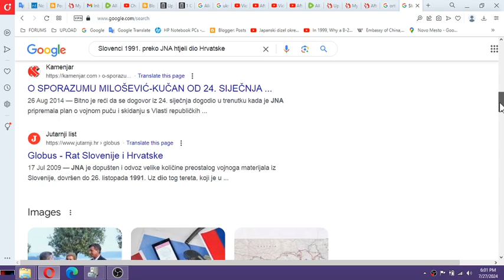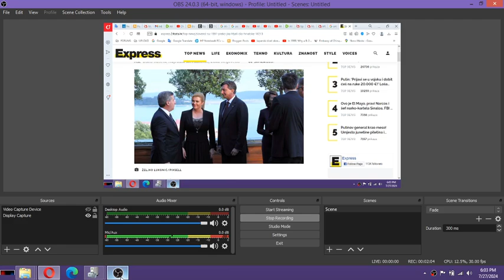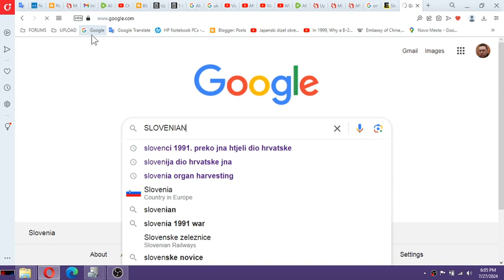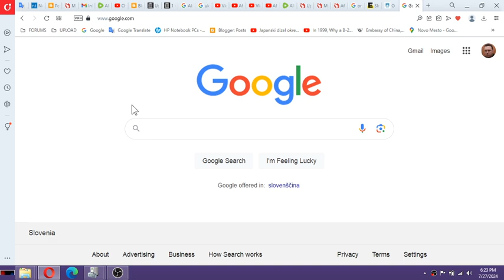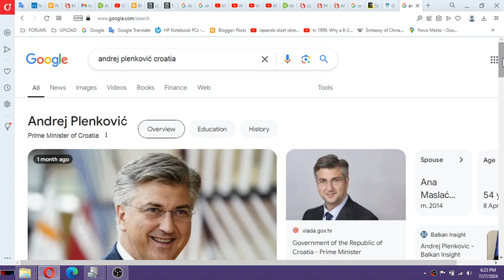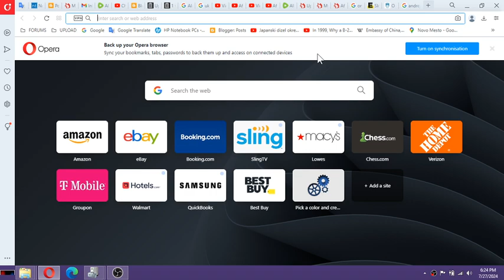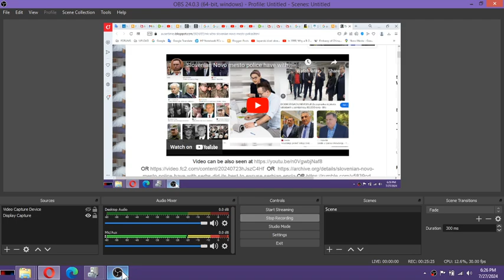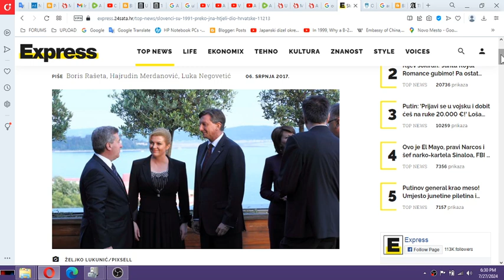Slovenia WANTED WITH YUGOSLAV ARMY ASSSTANCE A PART OF CROATIA IN 1991 Slovenci su 1991 preko JNA h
ABOUT PSYCHIATRIC CONTRACT SLOVENES AND CROATS HAD IN MY CASE: Slovenia WANTED WITH YUGOSLAV ARMY ASSSTANCE A PART OF CROATIA IN 1991 Slovenci su 1991. preko JNA htjeli dio Hrvatske